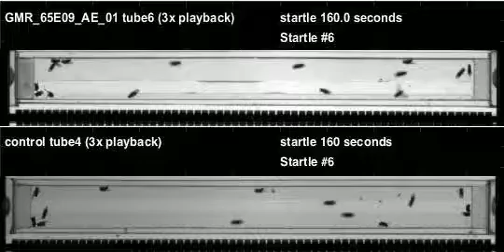GMR_65E09_AE_01_shi_Zeus_20110916T161134 buzz (seq2)